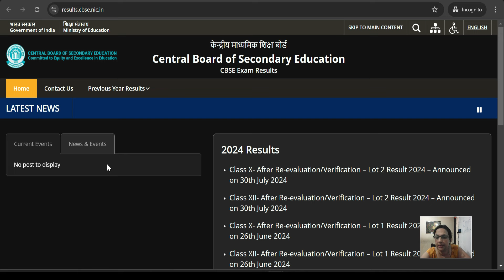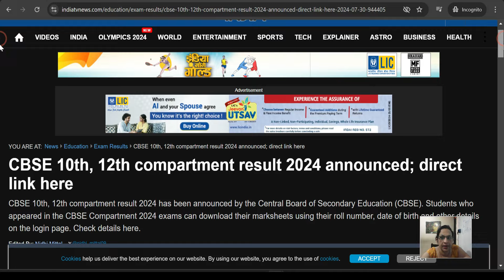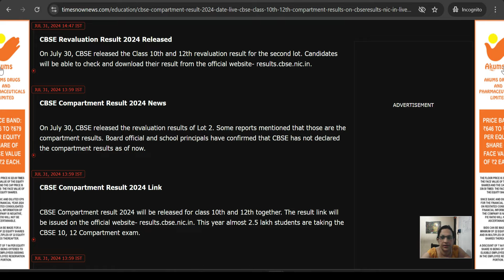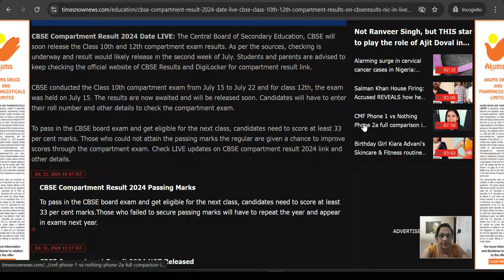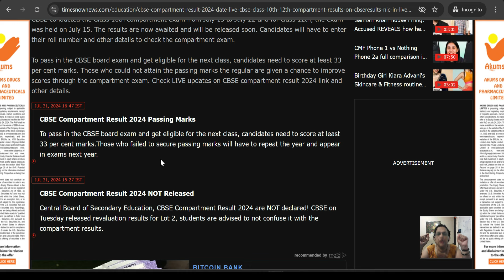GOOD NEWSसब Pass होंगे🤩CBSE Compartment Exam 2024 Result Latest Update |Copy Checking Latest Update